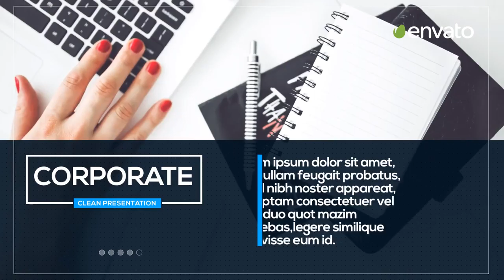Clean Corporate Opener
Hello.Clean Corporate Opener is a new After Effects template. This is Videohive project – 100% After Effects, No Plugins required.It includes the ability to easily and quickly change colors.Work with any AE languages(universal expressions).

    26 Text placeholders
    9 Media placeholders
    Video Tutorial
    Color control
    Length 1:12
    Well organized template
    Easy customization
    Universalized expression (works with any AE language)